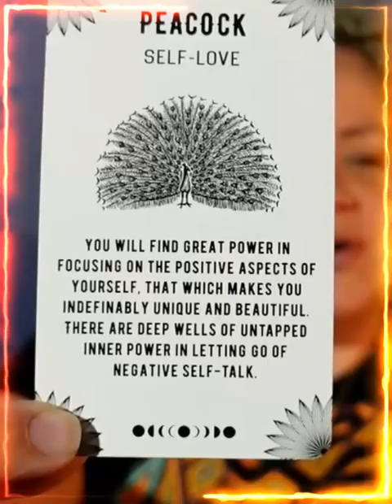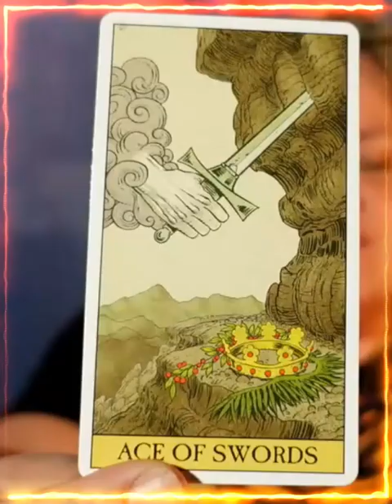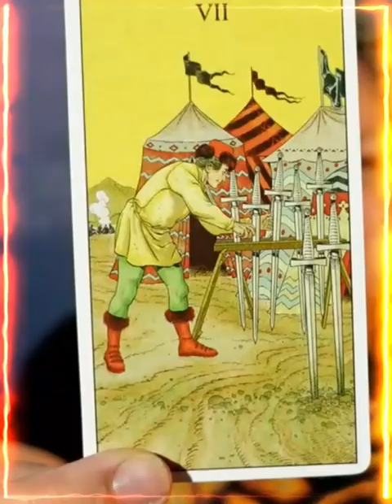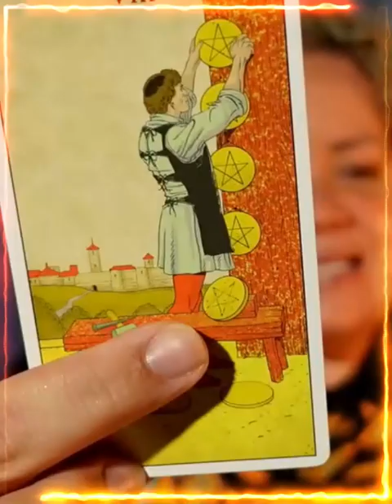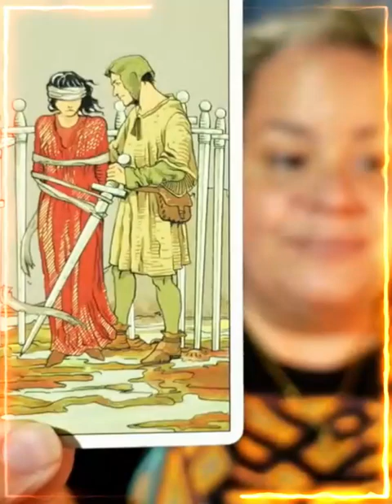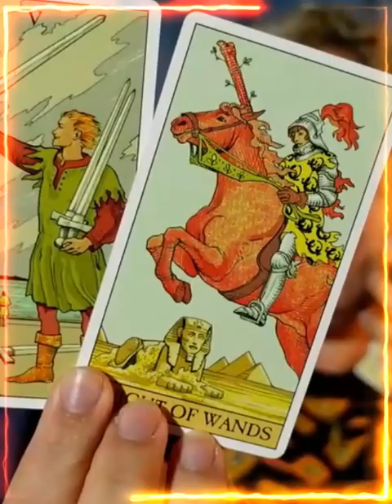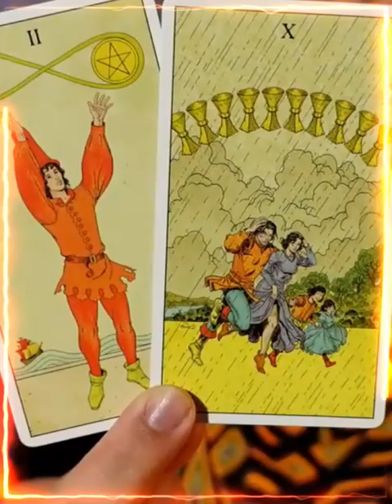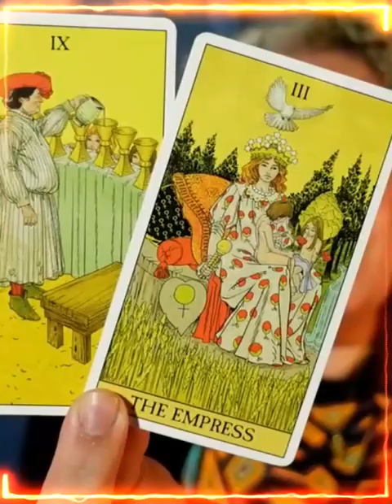Gemini tarot you haven't finished. You have so much untapped potential. Keep going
Do you have a question? Consider having a letter read via email.

Do you want me to make you a 30-minute video like this answering all the questions?

If you'd rather see me in person, for energy healing, hypnosis, meditation groups, tarot readings, and much more, it's all here:

My store is located in Elgin, Illinois. 164 Division St. Suite 402 Elgin, Illinois 60120

As always, these messages are meant to help. Receive the message with the same vibration that they are made. If the message doesn't ring for you, just ignore it and find another one. We are not all of the same frequency, but there are many who do tarot and maybe someone else is of yours. Some messages will be surprising, but I told my guides that I will always say it as they dictate it to me. Sometimes to understand you have to be outside. Lots of love Zaida Velgara.

Let's take only what resonates. The tarot is a living tool and an offering to interact with your own human experience in another, hopefully deeper, way. This deepening is a process that is often noted in spiritual texts for the spiritually and spiritually profane novice. These offerings are never an excuse to vacate your own senses, reason, spiritual process, or decisions, but an invitation to engage with them more fully. Please consume tarot and divination consciously and wisely. ❤️ Becoming I Am

Becoming I am and Zaida Velgara, are not responsible for the actions they update as they watch these videos.